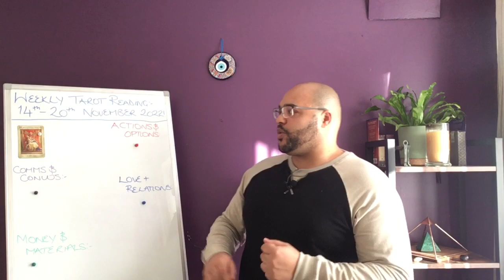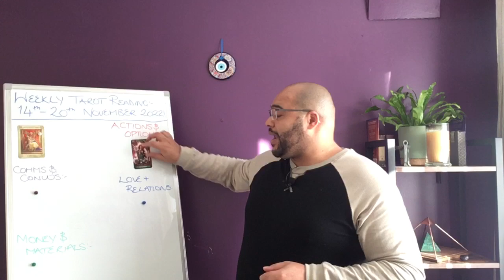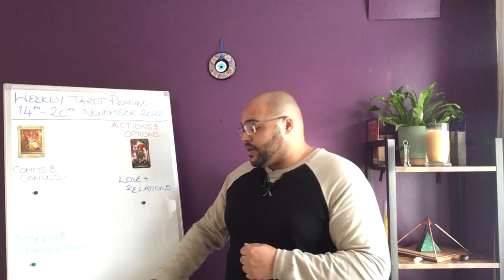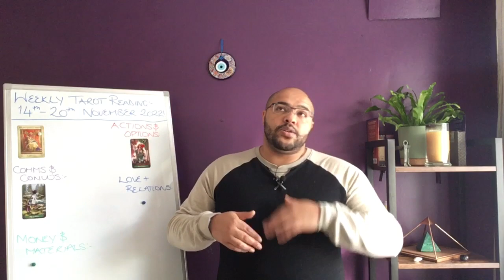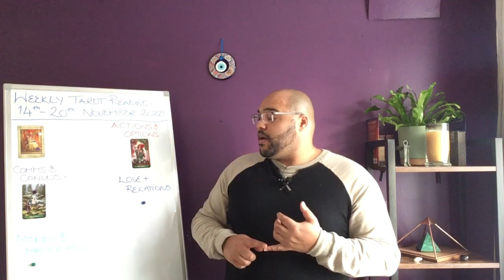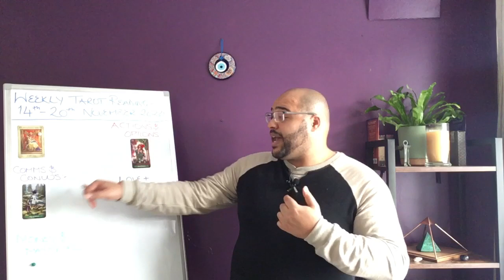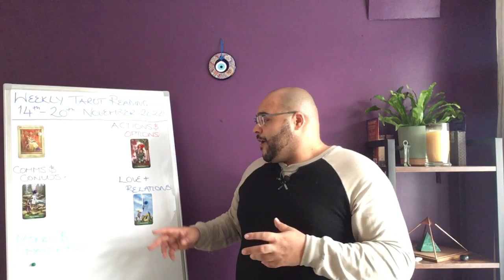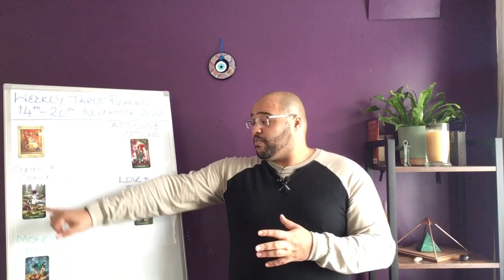AQUARIUS WEEKLY - DECISIONS DECISIONS ! ♒️♒️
Aquarius weekly Tarot Reading for 14th - 20th November 2022!

Aquarius Weekly Tarot Reading is an insight into what the week ahead has in store for you, the outlook and general trends and themes, and what you may need to be aware of or avoid.

This will focus on Your Actions & Interactions, Communications & conversations, Love and Relationships, and Money & materials. All of this is under the influence of your key to the Week, so you get a clear idea of how the week ahead plays out for your Sun, Moon, or Rising sign energies.